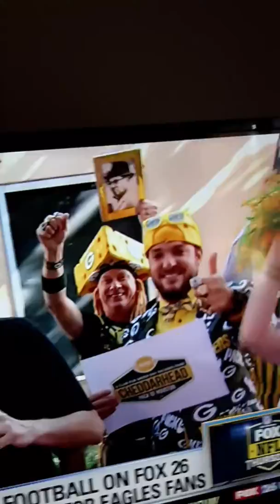5ATE CAFE PREPARES FOOD FOR EAGLES FANS